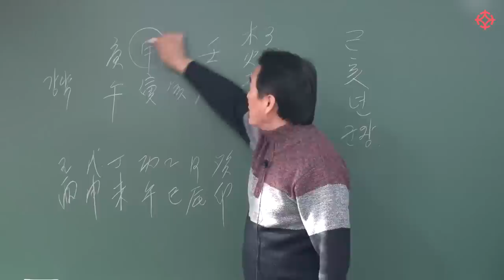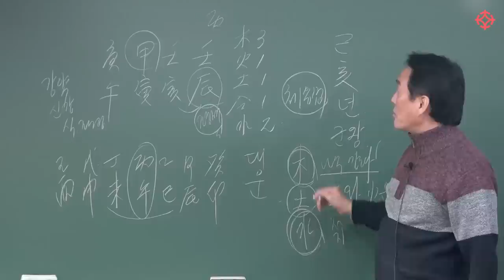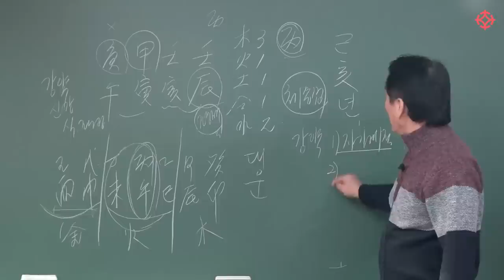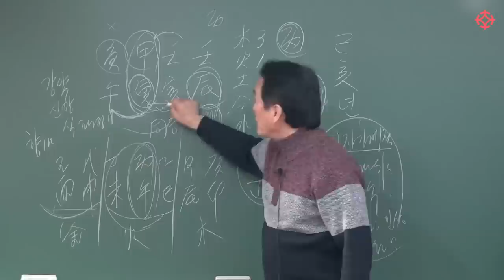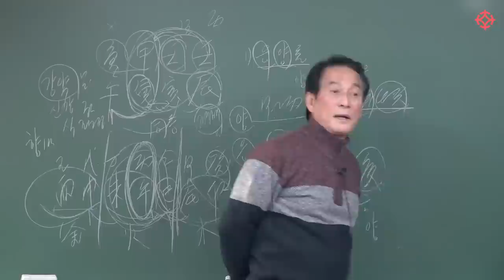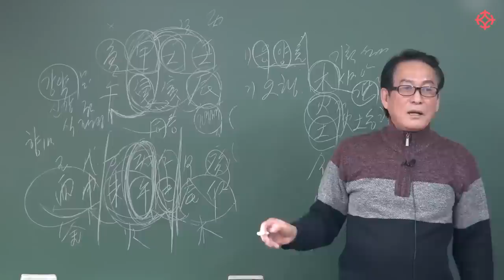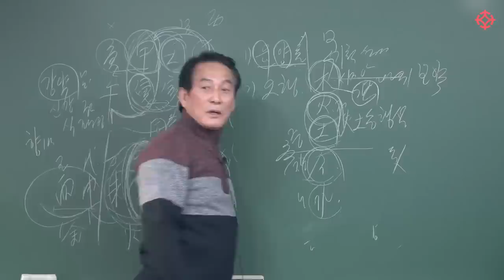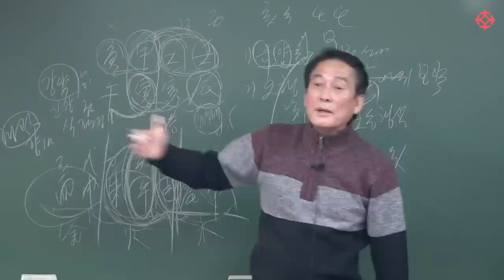고수의 사주 풀이 : 사주 대운 세운의 관계 - 쉬운 명리학 : 지정도 선생님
*체계적이고 친절한 지정도 선생님의 강의*
다양한 주제, 다양한 커리큘럼의
지정도 선생님 명리학 사주 강의는
역학교육원 대통인에서 수강하실 수 있습니다!